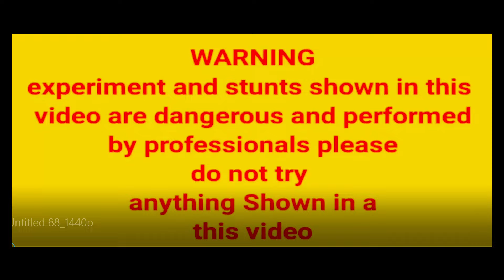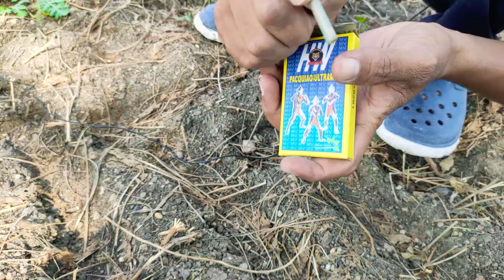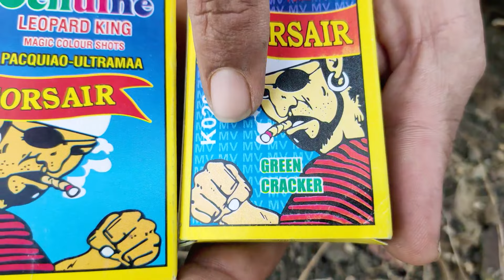Original बीड़ी बम कोनसा है । Bidi Bom Testing । Diwali Expereiment । Crackers Testing